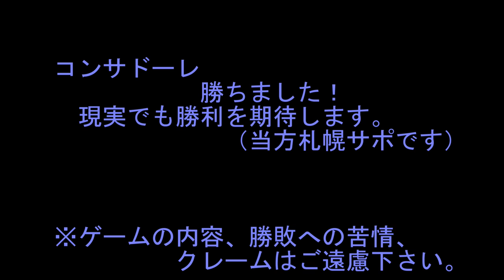レノファ山口ＦＣ vs 北海道コンサドーレ札幌 ★ウイイレ☆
レノファ山口ＦＣ vs 北海道コンサドーレ札幌を
ウイイレ（ＰＥＳ）でシミュレーションしてみました。

※ゲームの内容および勝敗に関しての苦情はご遠慮ください。